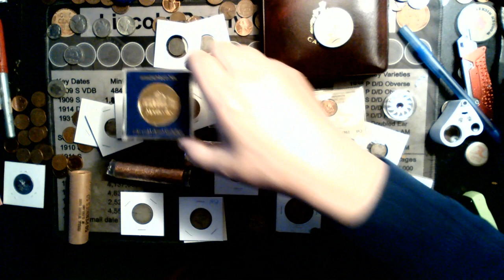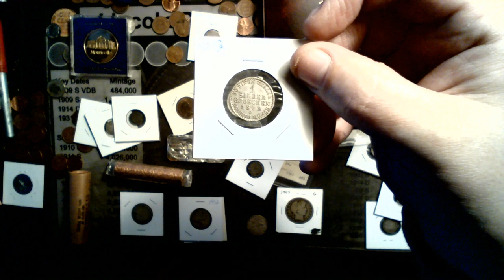Having an Auction Sunday the 18th at 6pm eastern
Haave plenty of great stuff, Capped bust dime, barber half dollar, us and can obw rolls, 5c fishscales!, Canada proof like set!, a 1923 s peace dollar, 1964 canadian dollar, and 3.3 oz poured silver bar!!! The EOS GAW is a 1872 1 Silbergroschen! See you there! This is the comment video for the GAW!!

AUCTION RULES

PLEASE WAIT FOR AN INVOICE!!
WHEN PAYING USE "PAYING FOR AN ITEM OR SERVICE"
THIS IS A FRIENDLY AUCTION; BAD BEHAVIOR WILL GET YOU REMOVED
BIDS GO UP in $1 INCREMENTS UP TO $100 and $5 INCREMENTS AFTER
ALL WINNING BIDS ADD $5.00 TO 15.25 (depending on weight of your win) WITH FREE TRACKING, I DO COMBINE S&H FOR MULTI WINNERS.
I will ship to Canada, but we will have to work out shipping. Will be $15+
YouTube is not a sponsor of giveaway and all users release YouTube from all liability related to it.